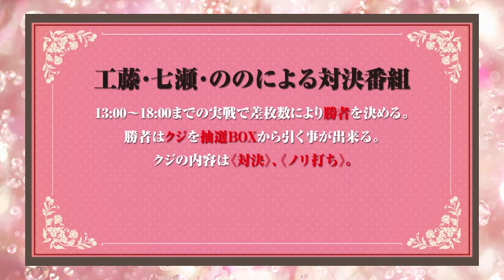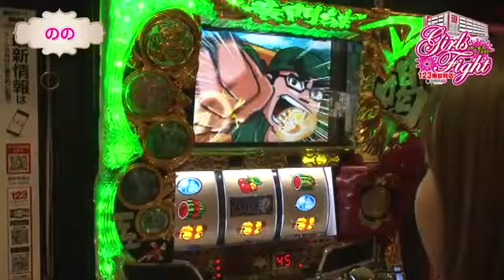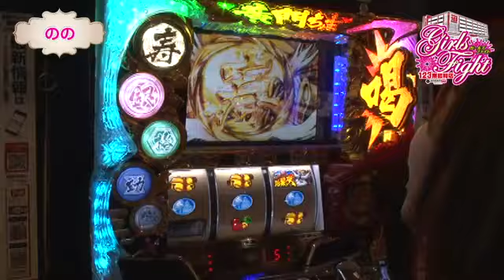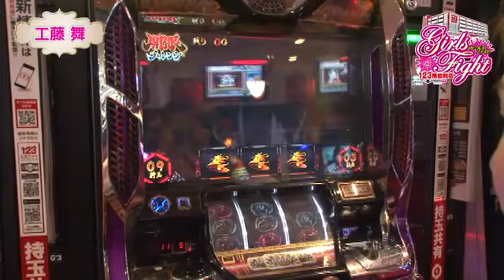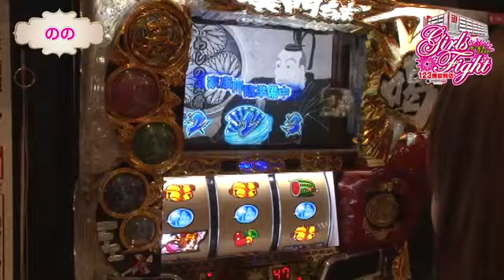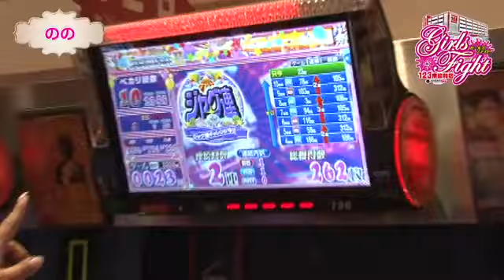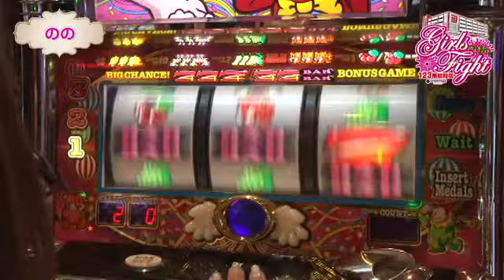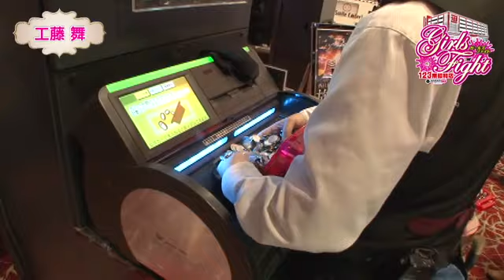《工藤舞》《のの》【パチスロ黄門ちゃま 喝】【マイジャグラーⅡ】Girls Fight 第41話 (5/5)[ジャンバリ.TV][パチスロ][スロット]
豪腕姉妹対決クライマックス!!舞はフリーズを引いたハーデスから移動を決意するもその移動が響く!?一方、ネネに勝つと意気込む怒髪天職人ののは大量上乗せからどれだけ出玉を伸ばすことができたのか!?波乱の結果が待っている!!

■実戦台：パチスロ黄門ちゃま喝、マイジャグラーⅡ、ニューアイムジャグラーEX-KT、バジリスク～甲賀忍法帖～ＩＩ